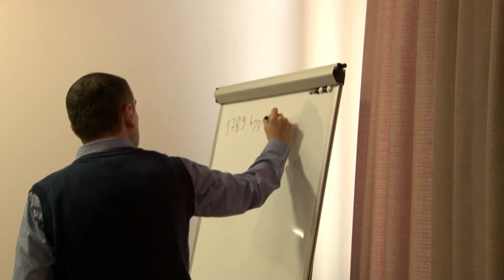სემინარი ახალი სა ქართველოს უნივესიტეტში 25 04 18